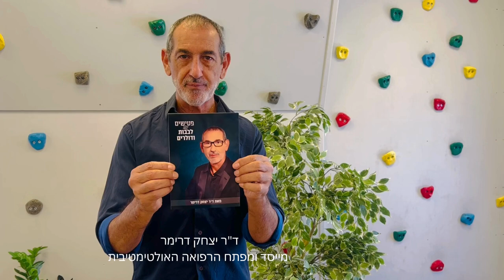המילים והמחשבות שלנו מעצבות את המציאות שלנו ויכולות להוביל לכאב ולבעיות אחרות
מה אם כל מה שאתה חושב, אומר או מרגיש יהפוך למציאות? 🤔
כולנו אמרנו בשלב כלשהו, "מספיק, אני לא יכול," ומה קורה אז? אתה מפסיק לנסות וזה מוביל לכישלון.
אבל בואו נלך רחוק יותר—מה אם אפילו בצחוק אמרת, "שאמות"? זה כמו ללחוץ על כפתור ה'שלח/ENTER' למוח שלך ולהפעיל כדי לעבד את הפקודה.

בסרטון הזה, ד"ר דרימר מסביר לעומק איך המילים והמחשבות שלנו מעצבות את המציאות. צפו עכשיו וגלו את ההשפעה של מה שאתם אומרים! 🎥